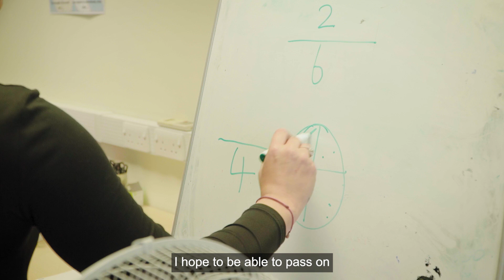From learning to employment – what Bradford learners and educators’ have to say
Find out how West Yorkshire individuals and businesses can benefit from free to access numeracy training.

Our Multiply maths support programme, is available to people 19 and over, and businesses across West Yorkshire.